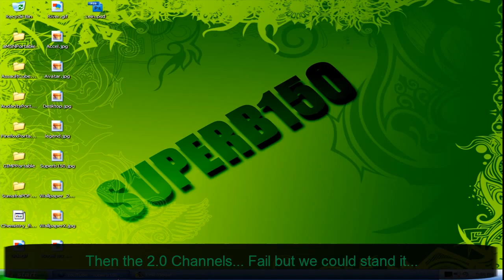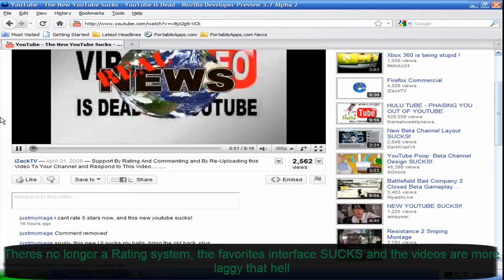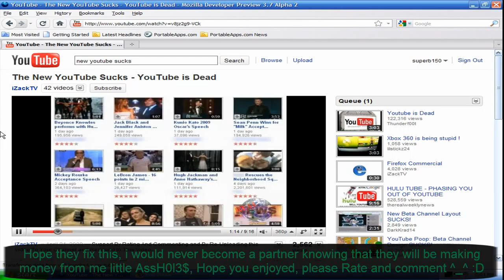Youtube is dead for me now...EPIC FAIL FROM THEM!